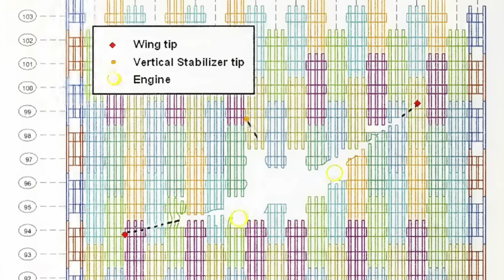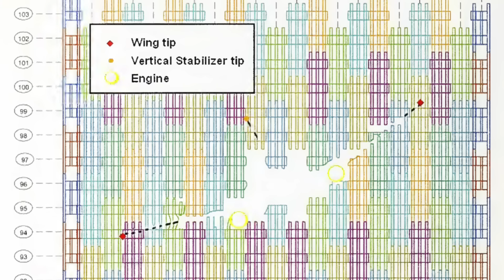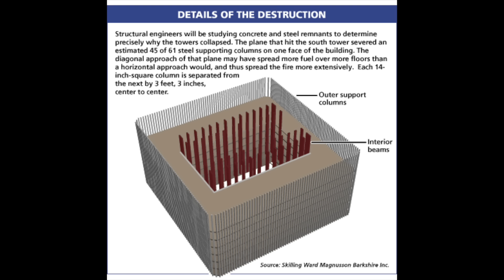Big news could allow 9/11 & Twin Towers videos to be released?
Discussing the twin towers